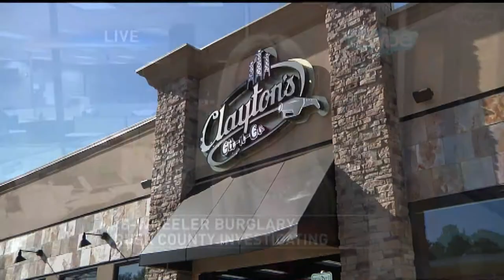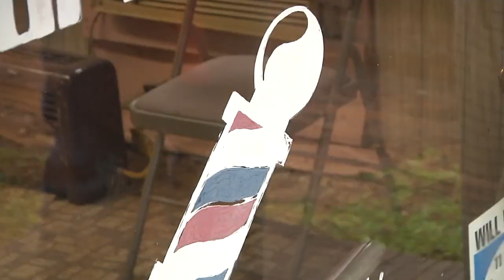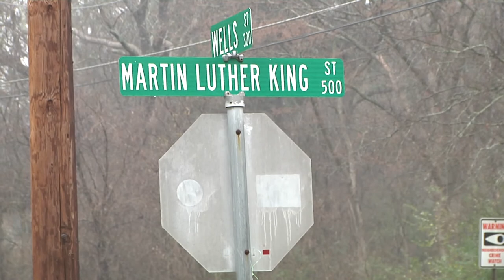2015 Demo Reel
A compilation of stand ups, live shots and local news reports from KETK 56.